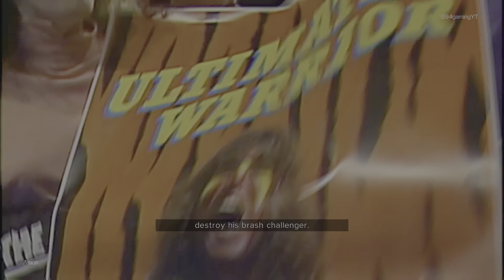WWE 2K24 Showcase: "Ravishing" Rick Rude vs. The Ultimate Warrior | WrestleMania 5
WWE 2K24 Showcase - 40 Years of WrestleMania - Match 3 - The Rudest Awakening (1989) "Ravishing" Rick Rude vs. The Ultimate Warrior at WrestleMania 5 - Full Match Gameplay Walkthrough on PS5 with cutscenes. (No Commentary 4K60 FPS)

02:42 Get Ultimate Warrior’s head or torso to Light (Yellow) damage (Fly off the top rope)
03:24 Use a Light Combo
04:26 Perform an Irish Whip Pullback
05:05 Successfully do damage to opponent (Hit a Piledriver on Ultimate Warrior)
05:37 Perform a Light Grapple Attack
05:47 Perform a Crowd Taunt
06:53 Work Warrior’s arms (Hit Warrior with a Rebound Attack)
08:38 Perform an arm submission hold
08:59 Go for another Rude Awakening